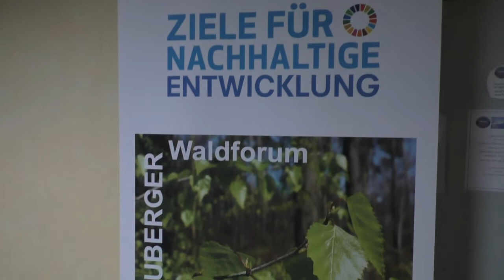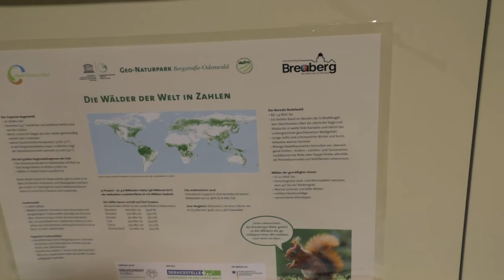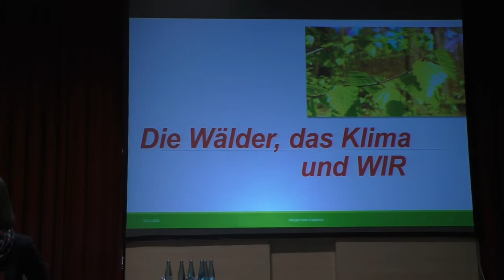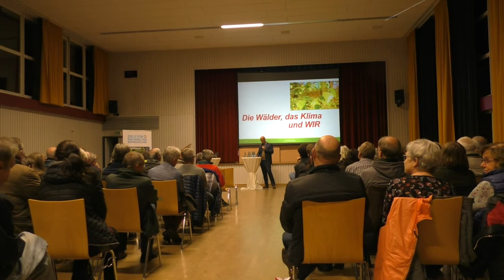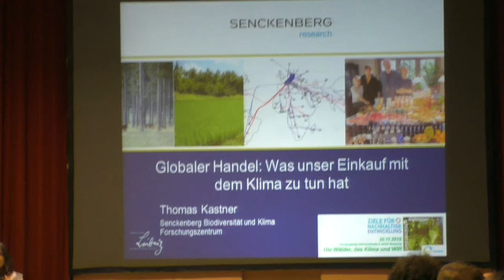2019 11 20 Die Wälder und WIR 1 Einführung mit Landrat & Bürgermeister